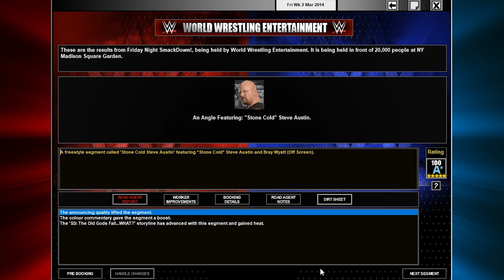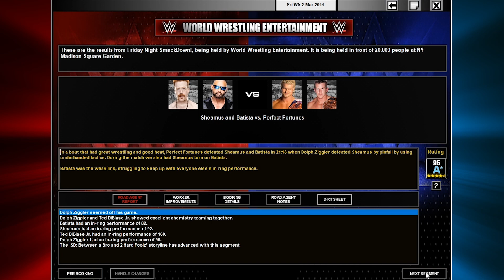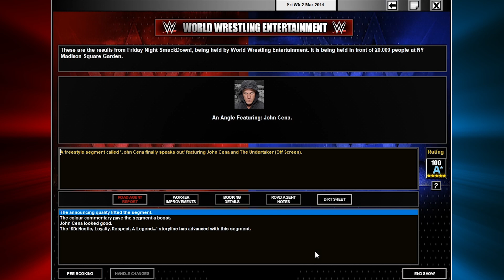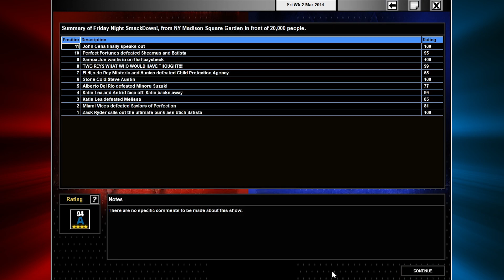TEW 2016 WWE Season 1 Smackdown 2014 Episode 51 Peak of Chaos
Welcome to this TEW 2016 save, featuring a save game I had personally been playing since (ingame) July 2012. With the scene already changed, how will RAW and Smackdown! play out, who will come, who will go, how will WWE's most polarizing era be rewritten.